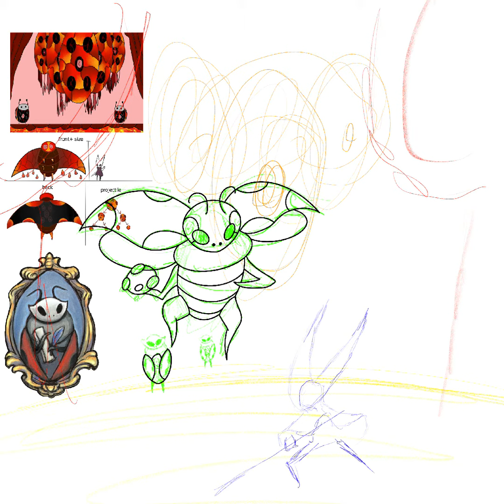Silksong fan cult redrawn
u/hollow-soul_bro's reward for winning the first springtime event on r/pharloom.